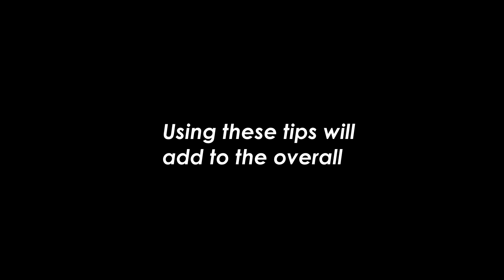4 Tips For Better Cinematic Films!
4 Tips For Better Cinematic Films

1.  Add Black Bars on Your Video
2.  Add Color Corrections
3.  Camera Movement
4.  In-Camera Transitions

I hope by using these tactics, you all will become better filmmakers and editors!

Uploaded by SimplyJay